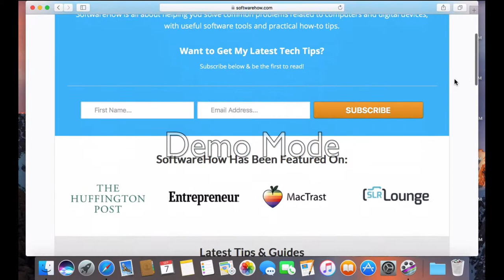ScreenFlow Demo for SoftwareHow Review